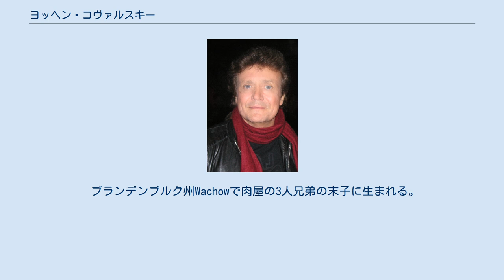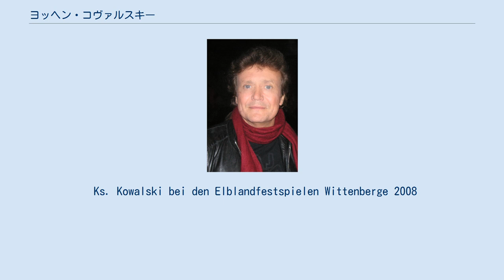ヨッヘン・コヴァルスキー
ヨッヘン・コヴァルスキー（Jochen Kowalski, 1954年1月30日 - ）は、ドイツのカウンターテナー歌手。
 ブランデンブルク州Wachowで肉屋の3人兄弟の末子に生まれる。
1972年にベルリンに行き、ベルリン国立歌劇場の小道具係を5年間務めた後、1977年から1983年までベルリンのハンス・アイスラー音楽大学でマリアンネ・フィッシャー＝クプファーに師事する。
彼女の夫であるオペラ演出家ハリー・クプファーの後押しもあって、1983年にベルリン・コーミッシェ・オーパーと契約し、1984年にヘンデル「ジュスティーノ」のタイトルロールを演じて一躍名を上げる。
同年、ヘンデルのオラトリオ「ベルシャザル」のダニエル役でハンブルク州立歌劇場に出演、音楽監督のゲルト・アルブレヒトに注目され、同劇場で多くのソロ・コンサートを開催する。
1987年から1988年にかけてネーデルランド・オペラ、パリ国立オペラに登場し、1989年のベルリン・コーミッシェ・オーパーのロンドン公演「オルフェオとエウリディーチェ」のオルフェオ役は国際的な注目を集める。
1991年にはウィーン国立歌劇場、ロイヤル・オペラ・ハウスで「こうもり」のオルロフスキー公爵を演じ、1994年には同役でメトロポリタン歌劇場にデビュー。
1995年にはザルツブルク音楽祭に参加している。
なおメトロポリタン歌劇場においては1999年12月31日のミレニアム・ガラ・コンサートでも歌っている。
 Ks. Kowalski bei den Elblandfestspielen Wittenberge 2008